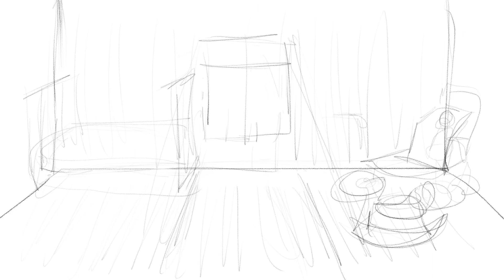Creepy Room Concept Art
One of the sketches I made as a part of my final project in Shenkar College of Engineering and Design, in visual communication faculty. The sketches are designed for a fictional computer game that I invented about Justice.
The game is taking place in a mythological world and about punishing psychopath killers by ancient punishing methods.
Music by Claire Wyndham - My Love Will Never Die (Lucifer Season 4 Final Soundtrack)